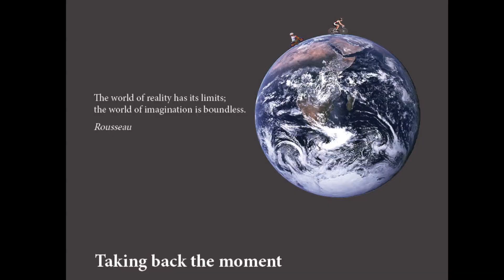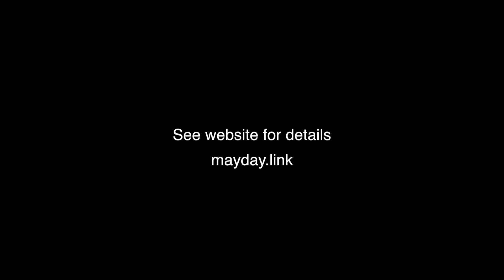Why May Day Is Important - May Day On The Green 2018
Come and join us for the May Day Picnic at Free Wheel North On the Glasgow Green and much more. See website for details,
mayday.link